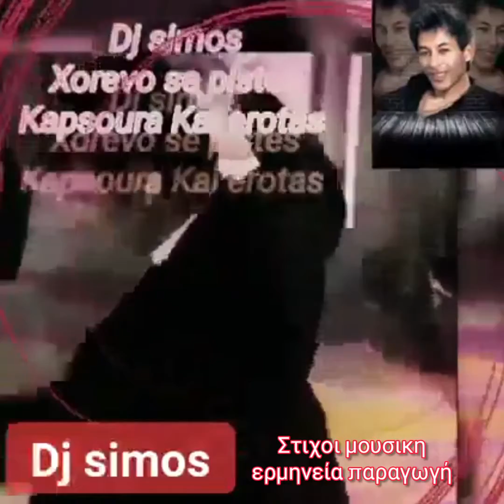dj simos και χορευω σε πιστες στιχοι μουσικη ερμηνεία παραγωγή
Dj simos Kai xoreuo se pistes
Lyrics music vogals Production dj simos
Studio alasitas Agriolouloudo